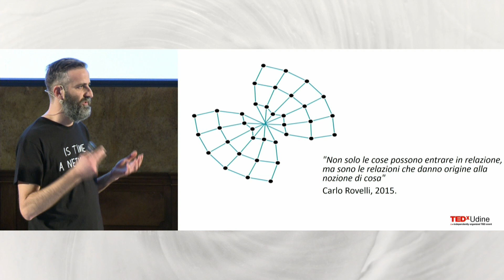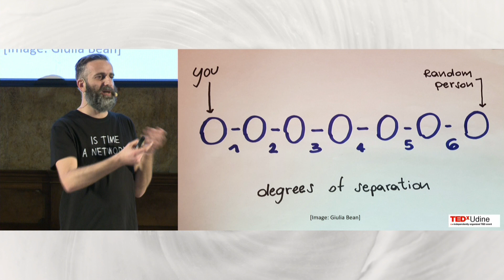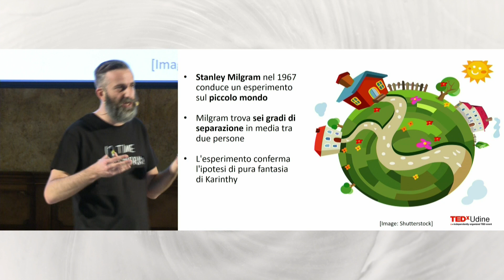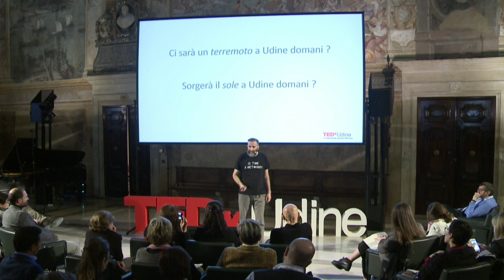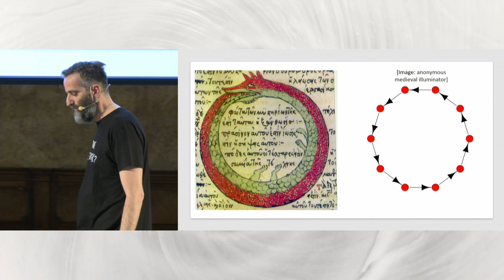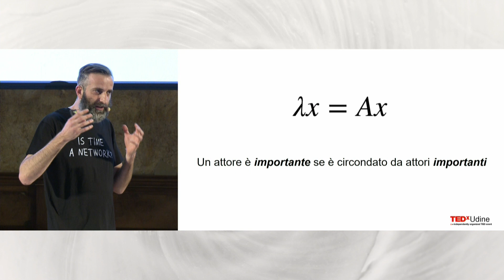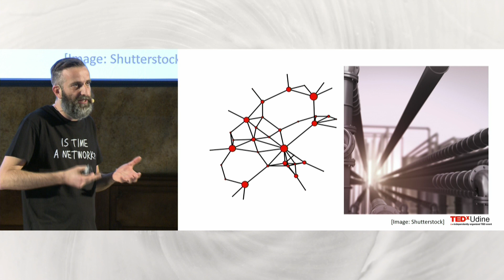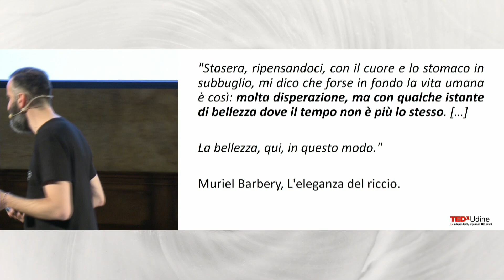La rete del tempo | Massimo Franceschet | TEDxUdine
Massimo Franceschet ci propone una visione reticolare del tempo. Essa include il tempo lineare: un cammino di istanti l'uno dopo l'altro, che corrisponde all'idea di fatalismo, una non-scelta, una successione predeterminata di eventi. Il tempo ramificato, un albero di istanti temporali che biforcano in diverse possibile scelte, che codifica l'idea di libero arbitrio, di scelta tra possibili futuri. Infine, la più paradossale e accattivante delle situazioni, la circolarità temporale, ossia l'idea di autoreferenzialità.. Massimo userà questi tre modelli come spunto per altrettante libere associazioni: il fenomeno dei sei gradi di separazione in una rete sociale, la logica temporale ramificata e l'algoritmo del PageRank che ha reso popolare Google.
The Network of Time: fatalism, free will, and self-referentiality.
Massimo Franceschet will propose us a vision of time as a network. It includes the linear time: a path of moments one after the other, which corresponds to the idea of fatalism, a non-selection, a predetermined sequence of events. The branching time, a tree of time instants forking into different possible choices, which encodes the idea of free will, of free choice among the possible futures. Finally, the most paradoxical and engaging situation, the temporal circularity, that is the idea of self-referentiality. Massimo will use these three models as a basis for free associations: the phenomenon of six degrees of separation in a social network, the branching temporal logic, and the algorithm of Google PageRank.

I am a researcher in work and in life. In the last (almost) 20 years of research I have been involved in representation and temporal reasoning, modal and temporal logics, Web technologies, bibliometrics, network and data science, and generative art. Dealing with various topics, even far apart, allows me to dissect different aspects of information science without losing the enthusiasm and creativity, characteristics that I consider essential to do research. I believe in the concept of cross-pollination, that is, the fertilization of disciplines with methods and tools belonging to different domains, even disparate ones. I taught, at Italian and foreign universities as well as international schools, arguments closely related with my research. I believe in two-way synergy between teaching and research. The main themes of my teaching were algorithms, databases, Web technologies, network science, generative art and creative computing. For some time I approached, as a performer and spectator,